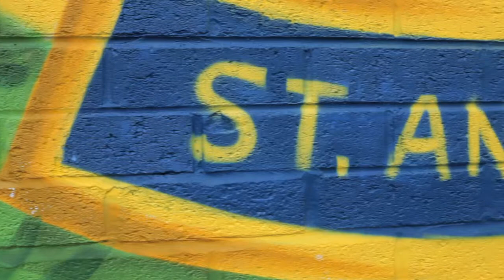St Annes Graffiti Mural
The fantastic work of Sunderland based graffiti artist Frank Styles. Created to celebrate St.Annes roman catholic primary schools 50th anniversary.